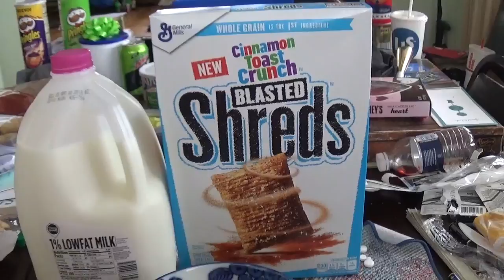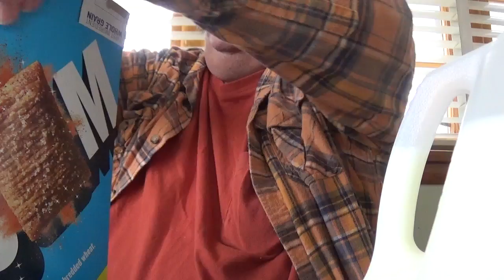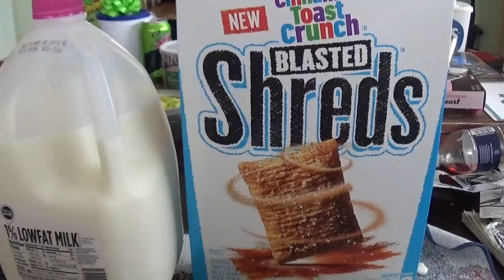ASMR Eating Cinnamon Toast Crunch Blasted Shreds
Eating A New Cereal And Whispering